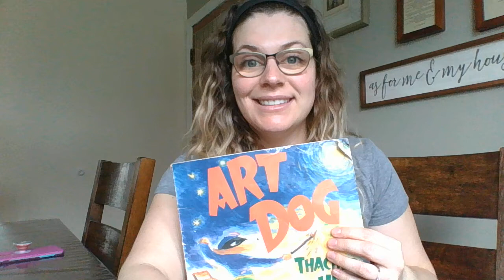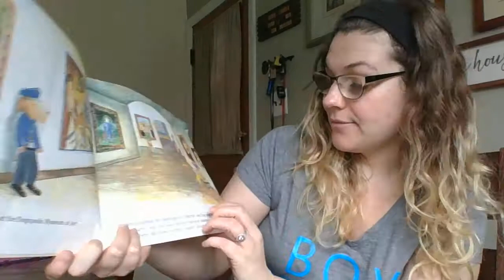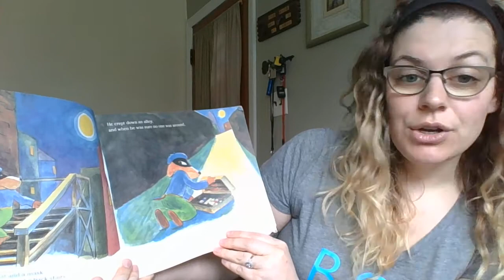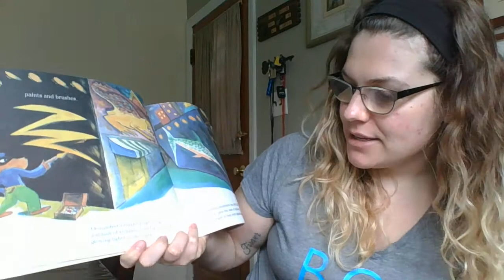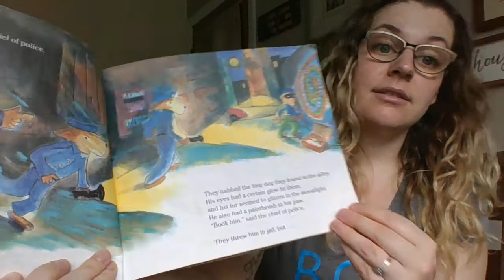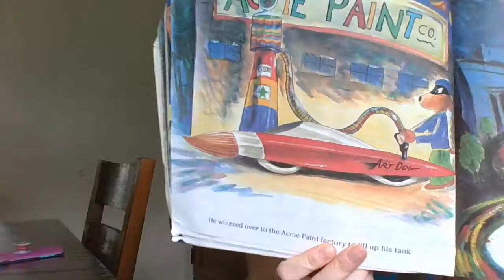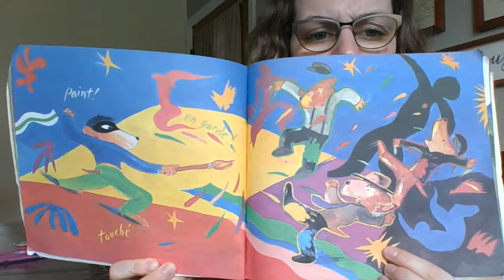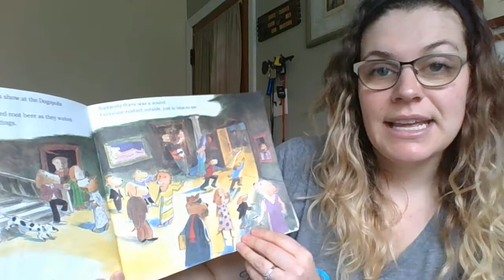art dog read aloud